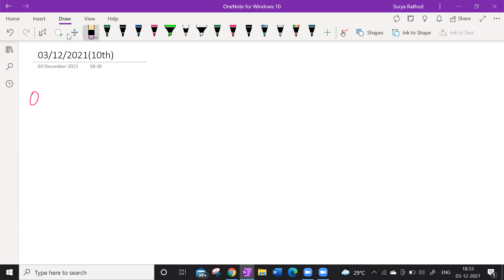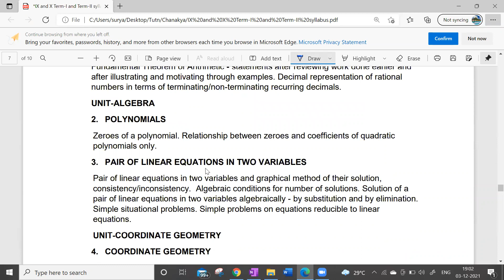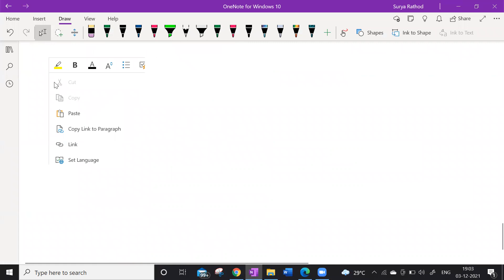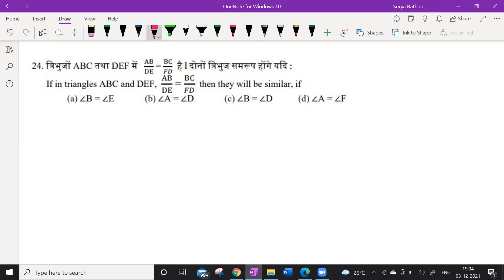Revision session lecture 10 recordingTriangles and Trigonometry